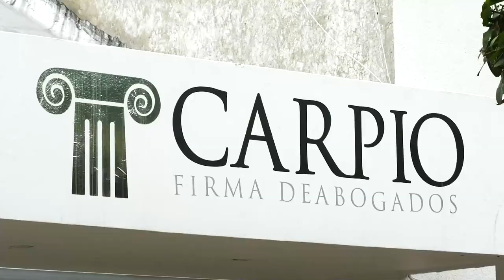4SESINAN A B@LA A ESTUDIANTE DEL SENA EN AGUACHICA